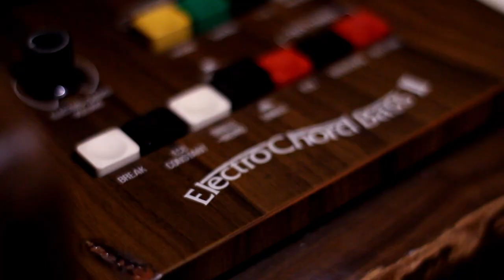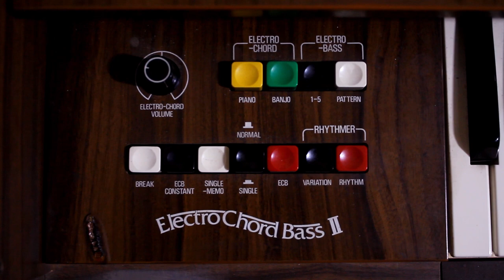Del Mismo Barro . ABEL Polaco BESMANILOVICH